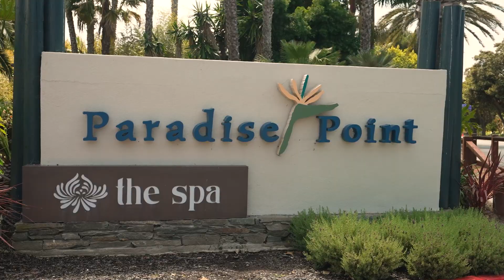OpenX - San Diego Recap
OpenX invited us to Paradise Point, San Diego to help them recap their Commercial Offsite meeting.